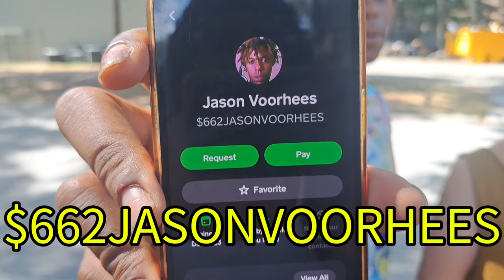Gee Rose & Jojo are YOUNG & in LOVE🥰😍 Feelings towards the RACIST remark given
Gee Rose & Jordan are young, in love & just trying to live happily the best way they know how. They have dreams and goals & want to escape their living environment!